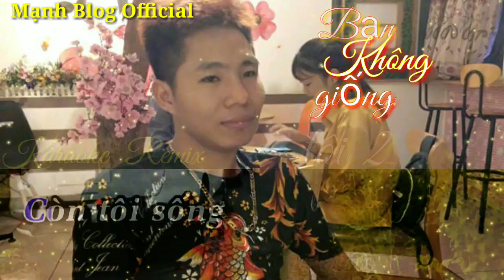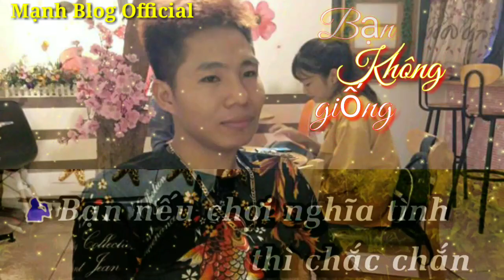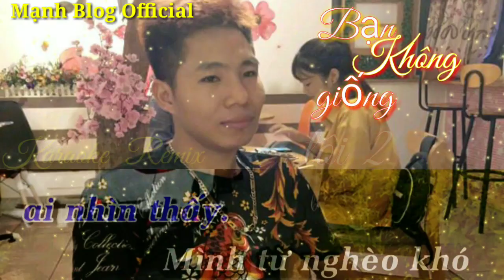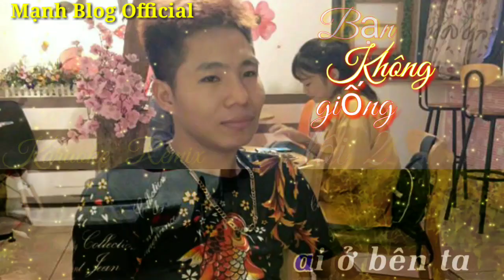Mạnh Blog Official | Bạn Không Giống Tôi 2 Remix Karaoke